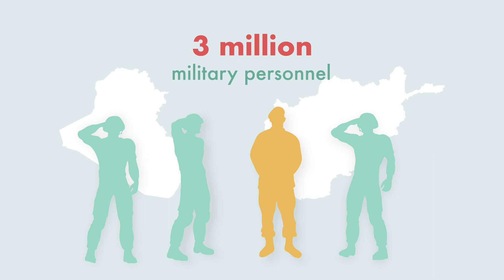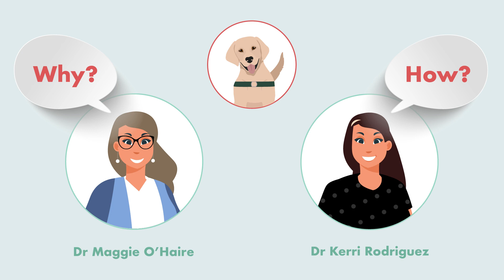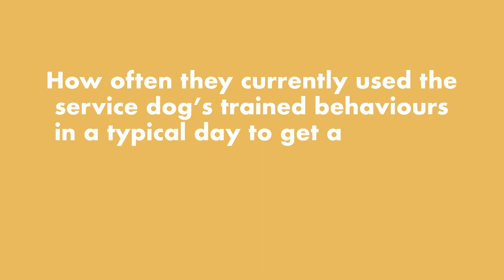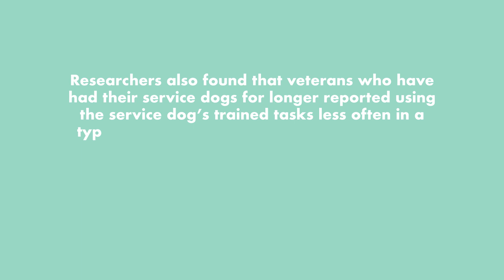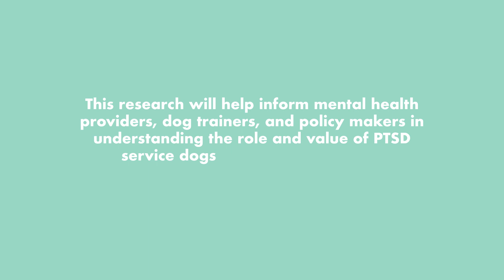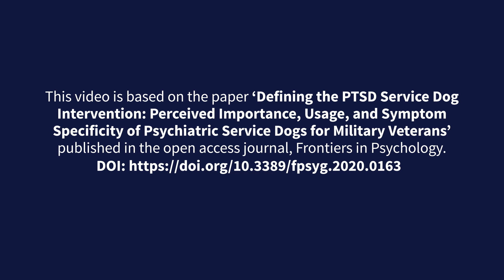Service Dogs: Understanding Their Impact on Military Veterans with Posttraumatic Stress Disorder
Posttraumatic stress disorder (PTSD) is a mental disorder that can develop after experiencing a traumatic event, such as being part of military combat. Dr Maggie O’Haire and Dr Kerri Rodriguez at Purdue University in the USA and their colleagues are working to better understand why and how PTSD service dogs may improve PTSD symptoms among military veterans.